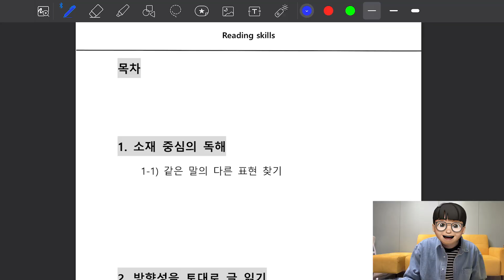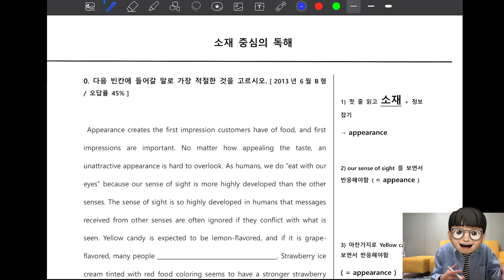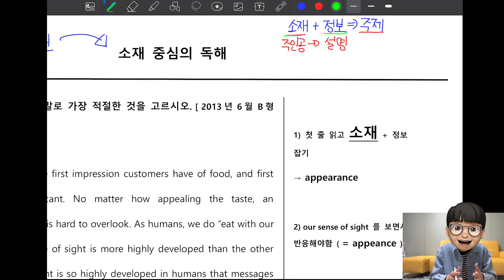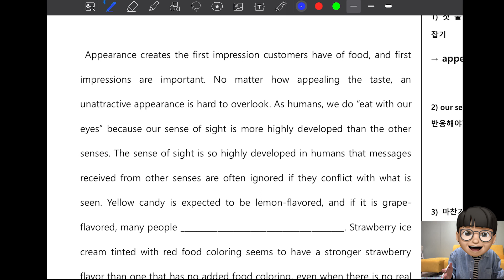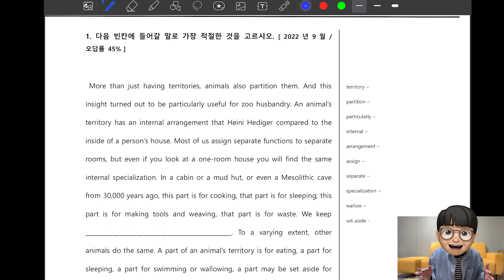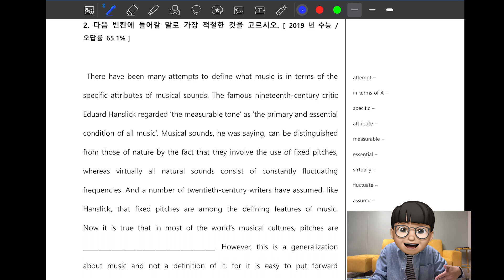수능 영어 독해 "이것"만 잡으면 다 읽힙니다┃수능영어 독해법 ┃리딩스킬 1강┃